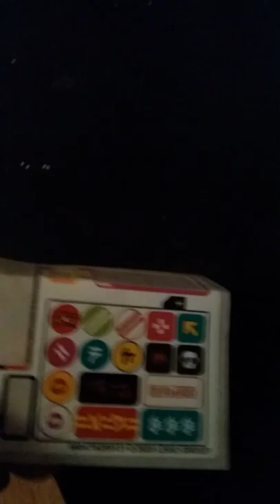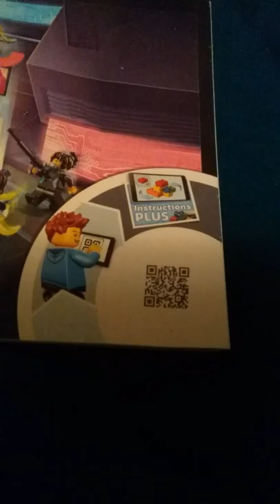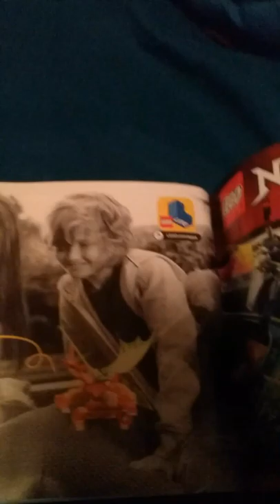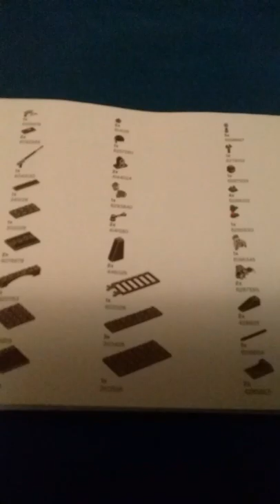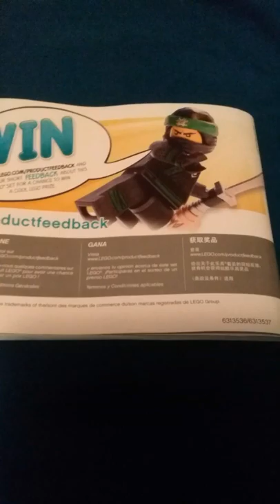My first lego review of 2020!!(lego ninjago 71708 set)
My second video of 2020!! Lego review of Lego ninjago 71708 set.